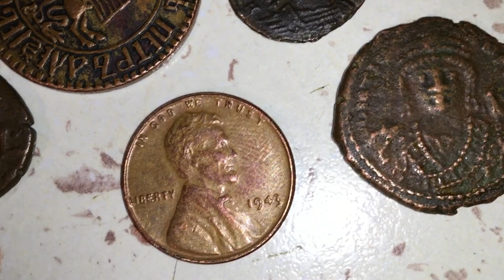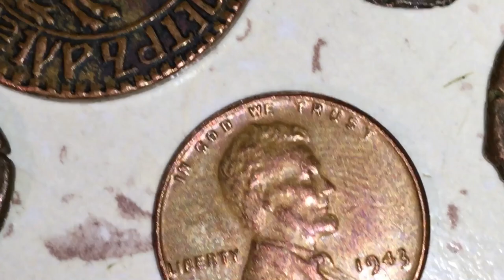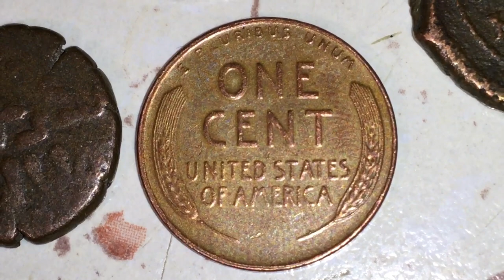Ancient Coins vs Gold Bars: Which is the REAL Treasure?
In this video, we'll compare ancient coins and gold bars to determine which is the real treasure. Watch to find out which investment option is right for you!